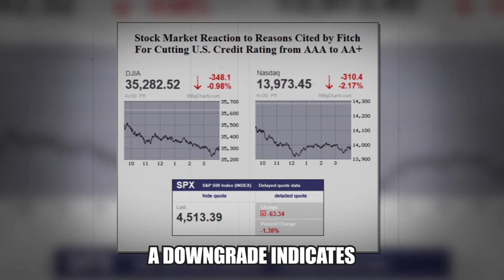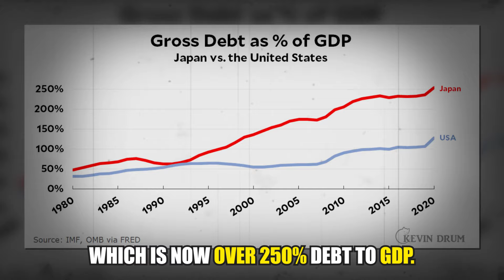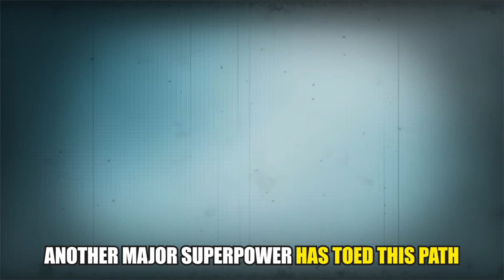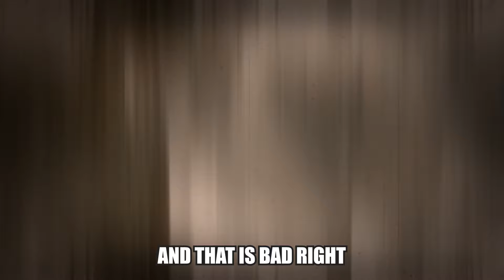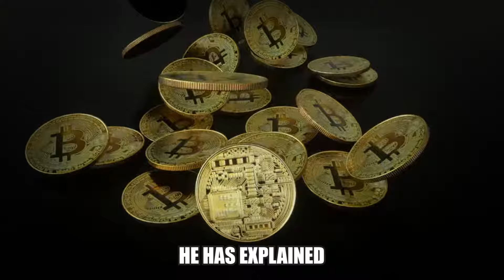"PREPARE YOURSELF! The US Dollar Is ABOUT TO Collapse OVERNIGHT" - Mark Yusko Prediction